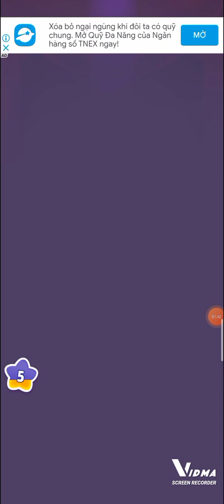My talking Tom 2 #32. Tom's magic show.